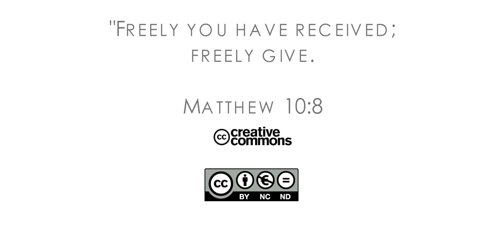Inside Stories Nord-American